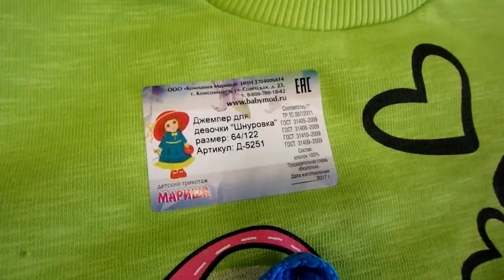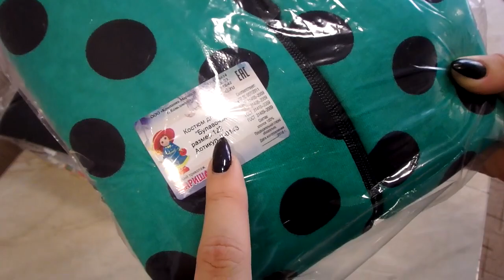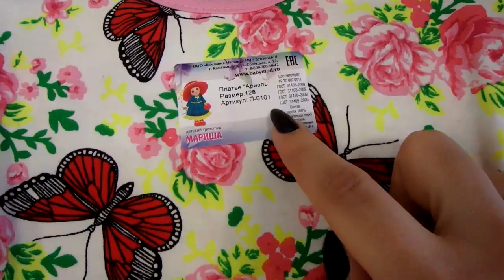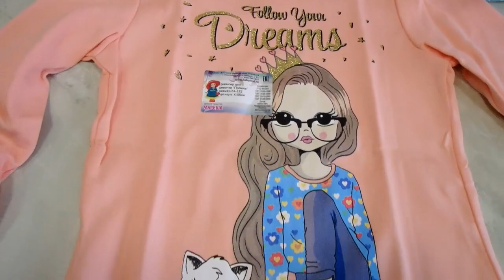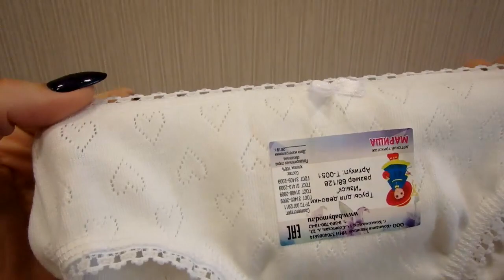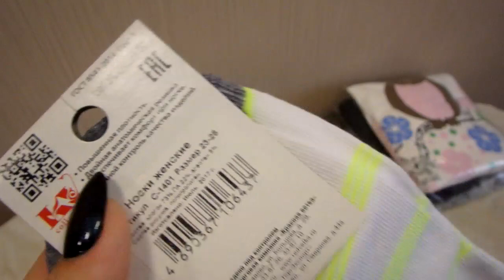Распаковка недорогой детской одежды и примерка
Промо код Flashka на скидку 5% на первый заказ от 3 тысяч рублей. Что бы им воспользоваться необходимо зарегистрироваться на сайте и набрать в корзину товара на сумму не менее 3 тысяч рублей.

ГДЕ МЕНЯ НАЙТИ? МОИ КООРДИНАТЫ